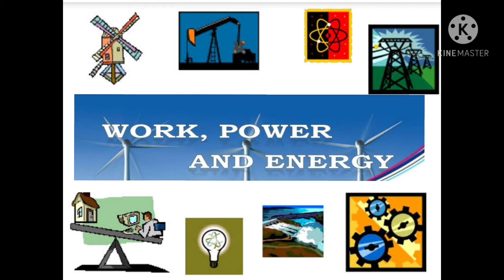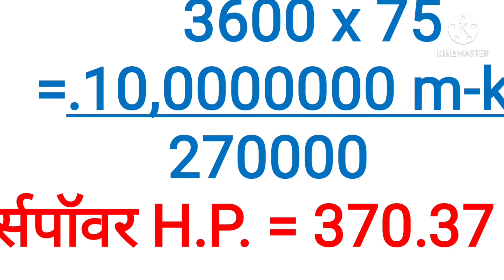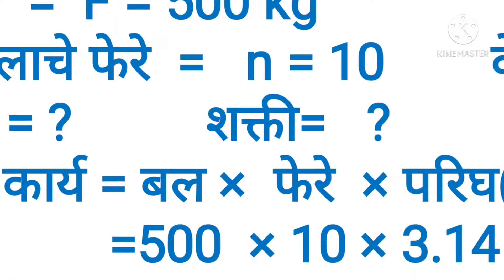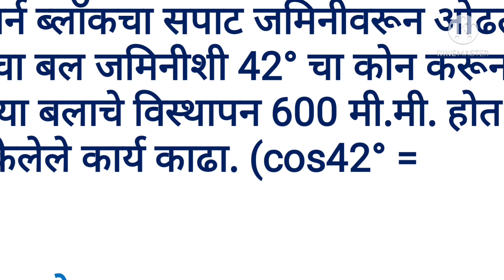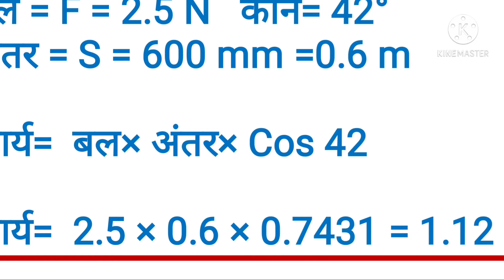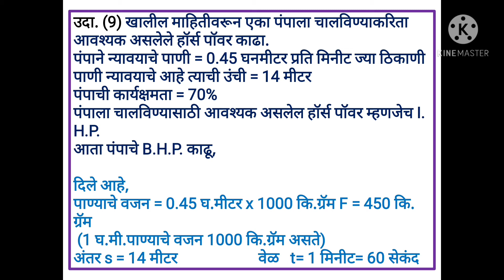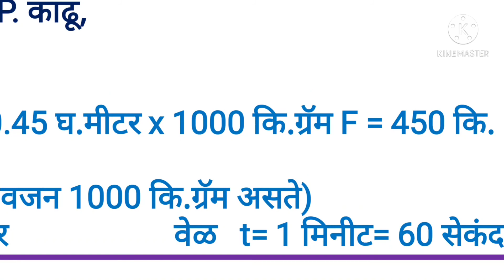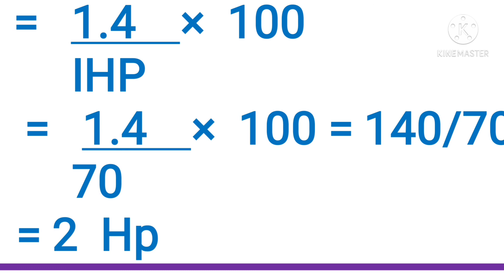Work , Power & Energy Part-3